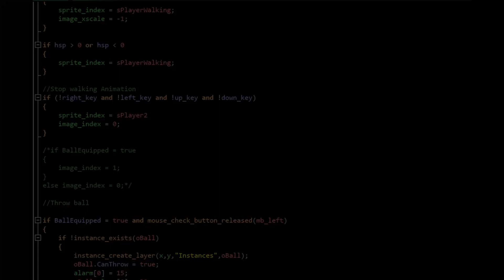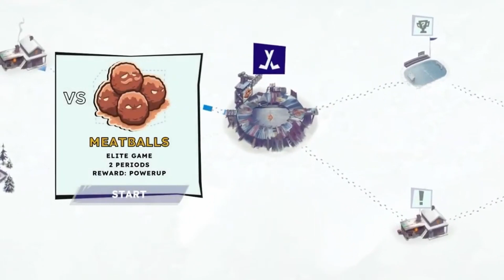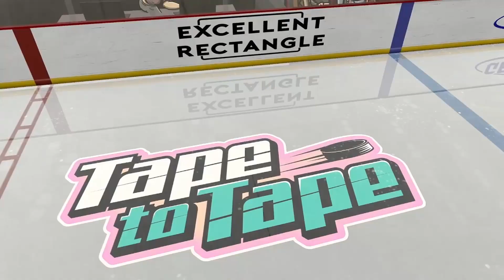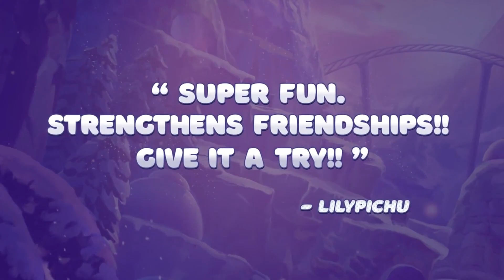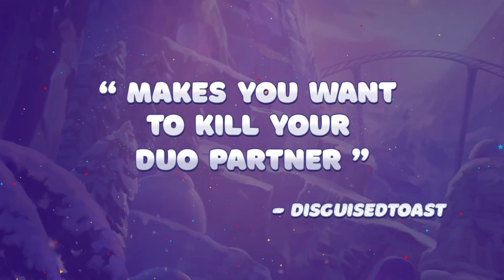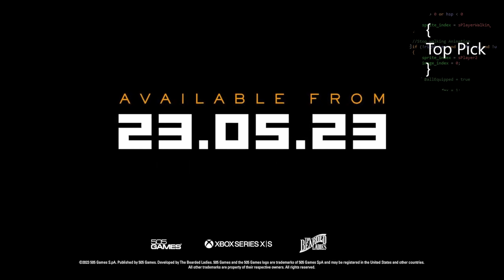Top Ten Indie Games May 2023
Welcome to May's selection of top indie games that are worth checking out. A well round selection once again with a couple of games that hark back to titles from the past.

0:00 - intro
0:11 - Showgunners
2:01 - Tape to Tape
3:31 - Ravenlok
4:58 - Darkest Dungeon 2
6:27 - Tin Hearts
7:53 - Firmament
8:46 - Inkbound
9:37 - Bread & Fred
10:55 - Miasma Chronicles
11:56 - Warhammer 40,000: Boltgun
12:47 - outro